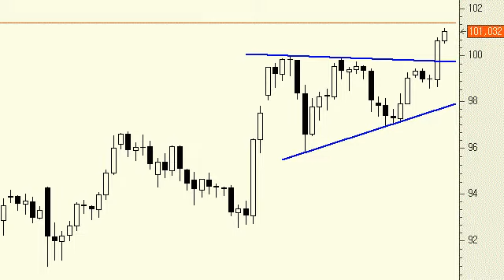Análisis técnico del USD/JPY